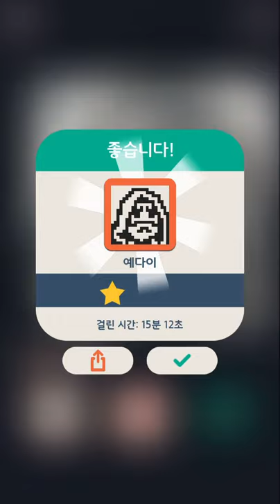No2g: 공상과학(SF) 26/32